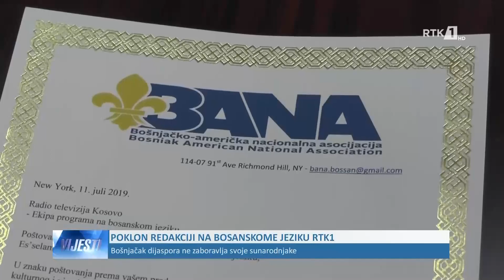LAJMET NË GJUHËN BOSHNJAKE - VIJESTI 16.08.2019